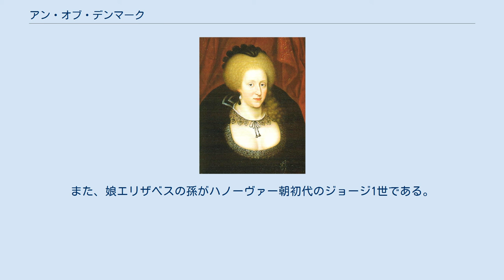アン・オブ・デンマーク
アン・オブ・デンマーク（Anne of Denmark, 1574年12月12日 - 1619年3月2日）は、イングランド王ジェームズ1世（兼スコットランド王ジェームズ6世）の王妃。
父はデンマーク＝ノルウェーの王フレゼリク2世。
クリスチャン4世は弟。
ジェームズ1世/6世の曾祖父であるスコットランド王ジェームズ4世の母マーガレット・オブ・デンマークもデンマーク王家出身であるが、アンはその弟フレゼリク1世の曾孫に当たる。
 1585年にジェームズ6世と婚約したが、初めデンマーク＝ノルウェーがスコットランドへ影響をおよぼすことを恐れたイングランド女王エリザベス1世の反対で、ジェームズ6世が一旦縁談を諦めた。
しかし1587年にジェームズ6世の母で前スコットランド女王メアリーがエリザベス1世に処刑されると、スコットランド貴族達が縁談を蒸し返し実現する運びとなり、1589年8月20日にジェームズ6世の代理を立てた結婚式を挙げ、11月23日に直接ノルウェーのクリスチャニア（オスロ）まで出向いたジェームズ6世と結婚した。
翌1590年4月にジェームズ6世は新妻アンと一緒に船に乗ってスコットランドへ帰国したが、途中で遭遇した嵐が魔女の仕業とされ、魔女裁判が断行される騒ぎになった。
 ブロンドの美貌の女性であったという。
しかし軽薄で浪費癖があり、スコットランドの王妃であったころから財政を脅かし、宝石好きが高じて装飾品を買い込み、金細工師兼金貸しのジョージ・ヘリオットから借金を重ねた。
また夫との間に諍いが絶えず、長男ヘンリー・フレデリックを産んだことが諍いのきっかけになり、アンが父にちなんで息子にフレデリックと名付けたかったのに対し、ジェームズ6世はヘンリーと名付けたかったことで争い（最終的に複合名ヘンリー・フレデリックで決着）、ヘンリー・フレデリックをスターリング城から出さない夫に対し強引に城から出そうと画策したことで夫婦は一層疎遠になった。
 1603年に夫がイングランド王に即位したためロンドンへ移ってからは、イングランド宮廷の華美な行事や催し物が気に入り、ベン・ジョンソンなどの劇作家による仮面劇をたびたび催し、自分も演じたという。
侍女や側近を多数連れての大旅行を好み、保養地バースはお気に入りだった。
また建築狂いで、妙な建築物を多数つくって莫大な負債を残し、夫を困らせた。
 信仰に判然としない所も夫の悩みになり、結婚当初はプロテスタントであったが、ロンドン移転後の翌1604年にカトリックに改宗した（理由は不明）。
そうしておきながら死の床で「自分はプロテスタントであった」と告白して亡くなった。
アンが亡くなると莫大な負債が残され、夫は悩まされることになった。
彼女については「空っぽの頭」（Empty Headed）と酷評する人もいたという。
 政治に容喙しなかったが、夫にロンドン塔へ投獄されたウォルター・ローリーに息子共々肩入れし、鬱病気味だったところをローリーに調合した薬を与えられたと言われ、夫に釈放を掛け合った。
また実現しなかったが、1606年にアンの弟クリスチャン4世がローリーを招聘したいとジェームズ1世に申し入れ、ギアナを征服してプロテスタント国家でスペイン包囲網を敷こうとした。
 夫との間に3男4女を生んだが、成人したのは1男1女、チャールズ1世と、プファルツ選帝侯フリードリヒ5世の妃エリザベス（エリーザベト）だった。
長男ヘンリーは国民的人気があり、18歳で早世しなければイングランド内戦も、チャールズ1世の処刑もなかっただろうとさえ言われた。
また、娘エリザベスの孫がハノーヴァー朝初代のジョージ1世である。